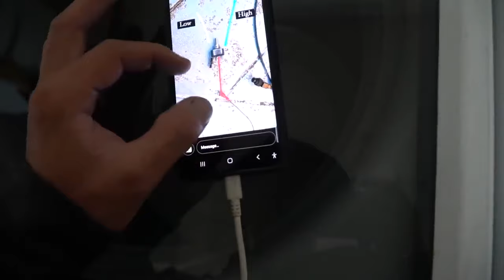Building The Shadow in 10 Minutes